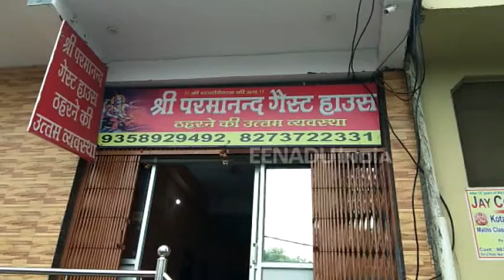जब पुलिस ने खुलवाया मथुरा के होटल का दरवाजा तो इस हाल में मिला कर्नाटक का गोपी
मथुरा। शहर कोतवाली के बीएसए कॉलेज के पास परमानंद गेस्ट हाउस में कर्नाटक के रहने वाले 50 वर्षीय व्यक्ति ने फांसी लगाकर आत्महत्या कर ली। घटना की सूचना मिलते ही पुलिस और फॉरेंसिक टीम  मौके पर पहुंची और शव को कब्जे मे लेकर पोस्टमार्टम के लिए भेज दिया।